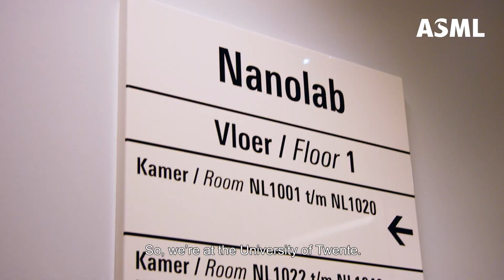Meet Ege: From physics student to engineer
Engineer Ege predicts thermal deformations and finds a way to undo them before they happen.